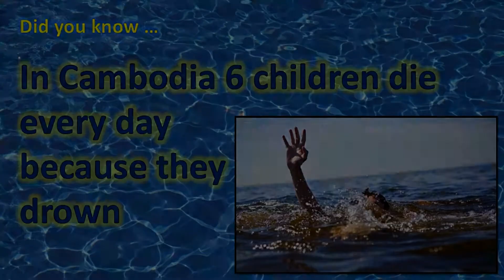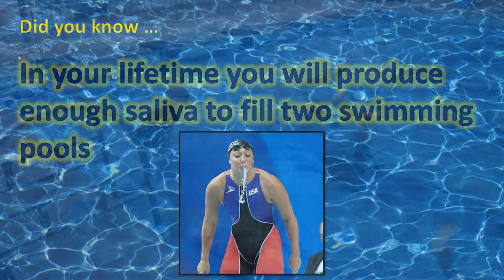Swimming Pool (in English)